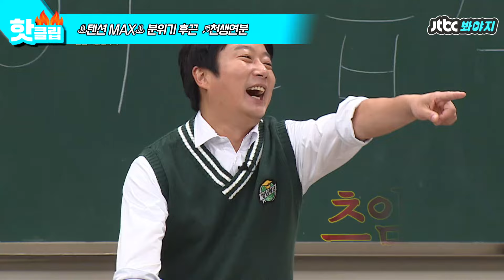♨핫클립♨[HD] 탑골 가요 노래방 OPEN♥ 지오디(god) 띵곡 of 띵곡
탑골공원 하면 지오디(god) 전설 그 자체♨
내 동년배들 감성 흠뻑 적셔줬던 오빠들♥
미소천사 호영 오빠, 곰태우 오빠 여전히 제가 많이 사랑해요...

저 세상 러블리함 손호영x김태우 'Shake it'♬
불효막심하던 저.. 이 곡만 들으면 효심 충만해졌잖아요
지오디(god) 띵곡 of 띵곡 '어머님께'♬

그냥 오빠들 품에 갇히고 싶게 만드는 '사랑해 그리고 기억해'♬
제발... 저와 이별하지 말아 주세요..ㅜㅜ
명품 이별곡 지오디(god)의 '거짓말'♬

그리고 머리끝까지 텐션으로 채워줄
'Run to you'♬와 '천생연분'♬까지!